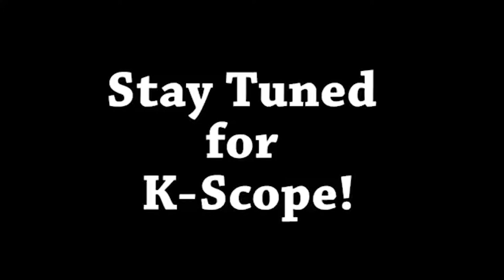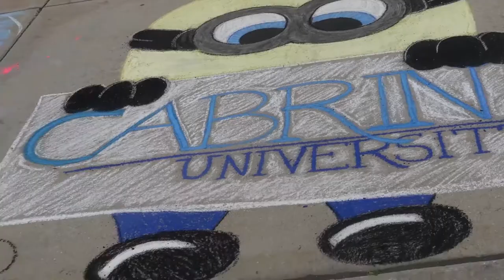June 1, 2017 - KScope